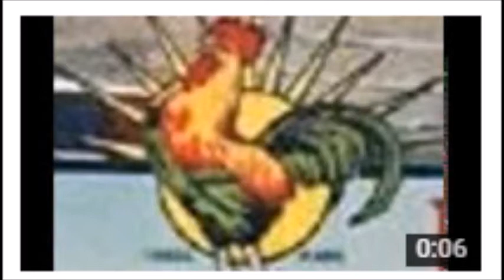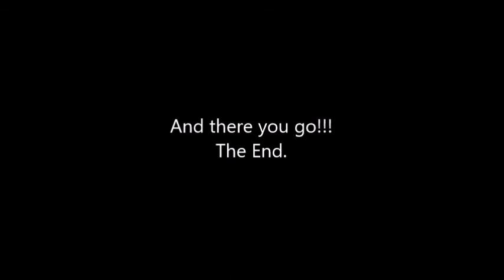Pathe Logo History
Just made this for you. I was feeling bored!!! :-)